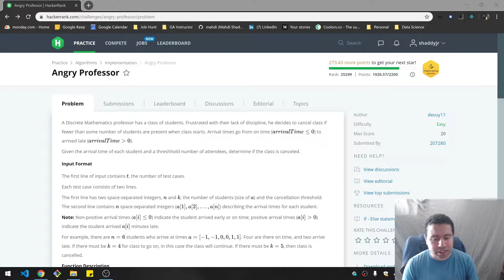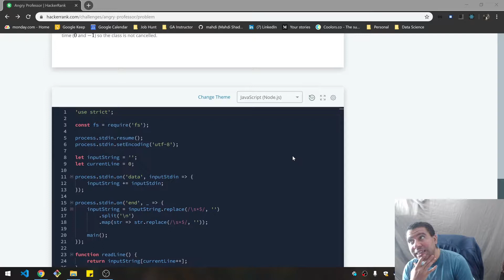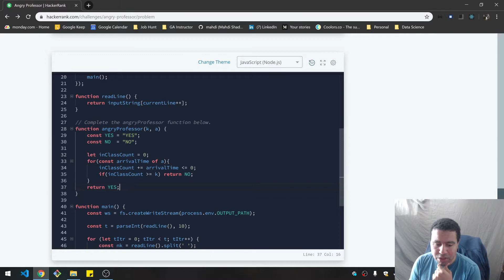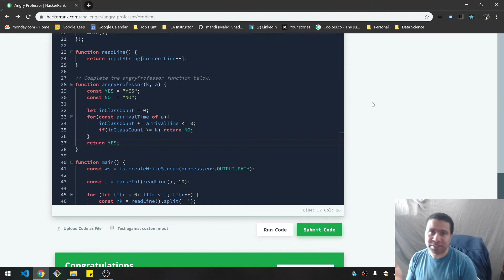HackerRank (JavaScript): The Angry Professor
As a way to improve my coding skills and technical interview prep, I practice HackerRank problems and solve them live with minimal edits. This allows viewers to see my thought process and problem-solving techniques along with the true struggles I go through when solving these technical coding problems. I also delve into tutorials about building out data structures and algorithms.

I mainly code in JavaScript and Python. I also try to focus on Easy and Medium difficulty HackerRank problems, but occasionally detour onto other challenges, like those from my own technical interviews, daily coding challenges, or just fun coding puzzles I come across.